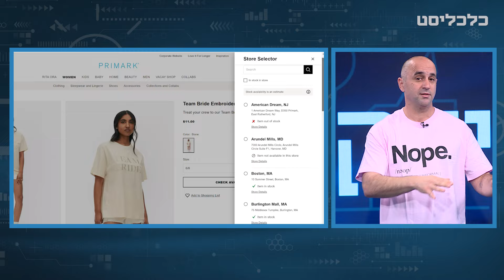המנגנון של פריימארק: פסיכולוגיה בגרוש ובלי אונליין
היעד האהוב על הישראלים בחו"ל הוא ללא ספק מקדש האופנה הזולה פריימרק, אבל לא רק עליהם - הרשת מתרחבת בקצב גבוהה ופותחת עוד ועוד חנויות ונראה ששום דבר לא יכול לעצור אותה גם ללא חנות אינטרנטית.
איתי ביכלר על השיווק בין הקולבים של פריימרק.